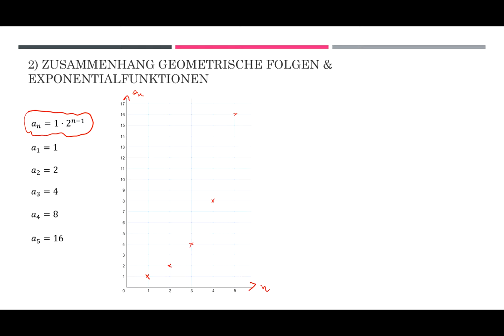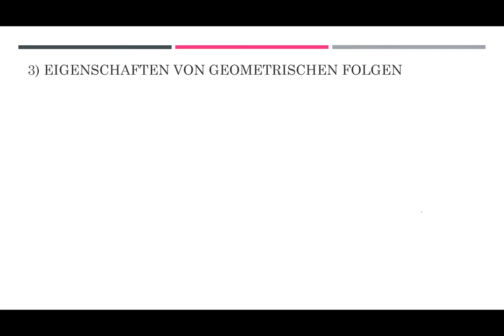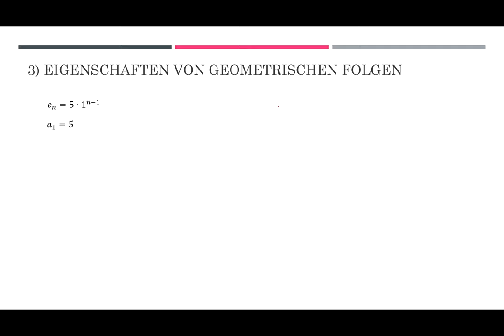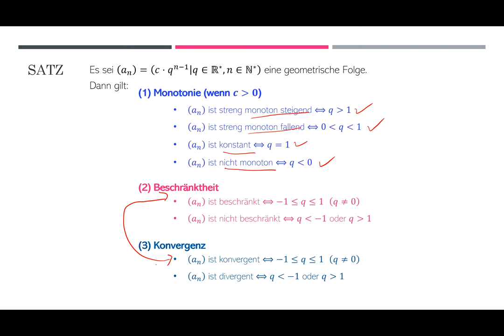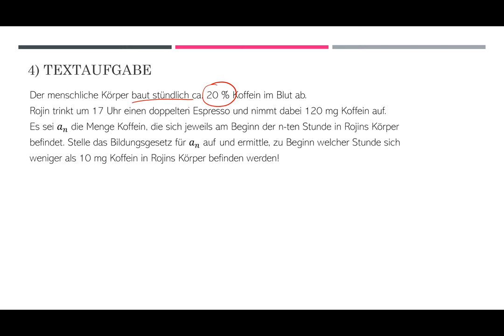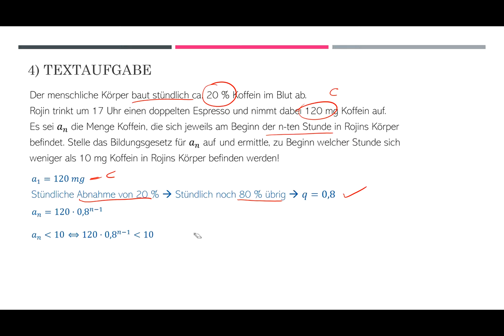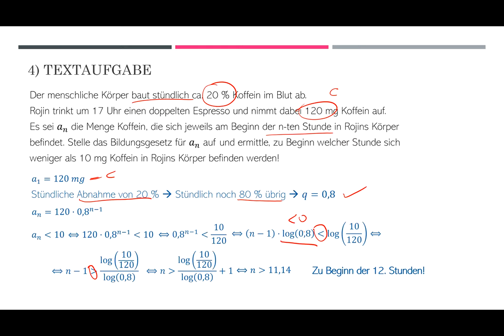Geometrische Folgen (Teil 2)